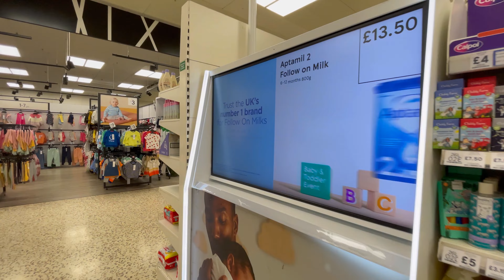A Day of my life in London|How I spend my day get together with friends&visit TESCO&Fridge cleaning